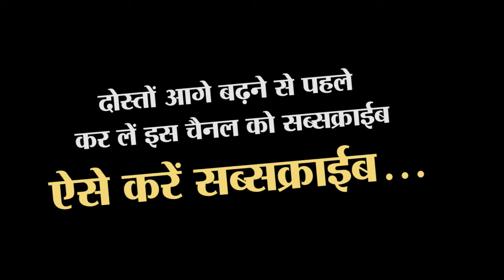these countries are equipped with nuclear weapons